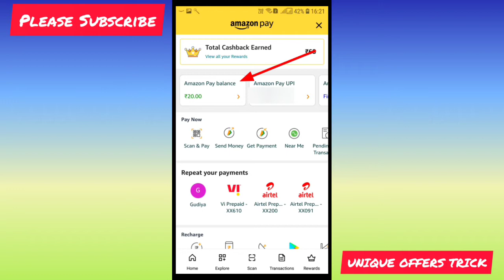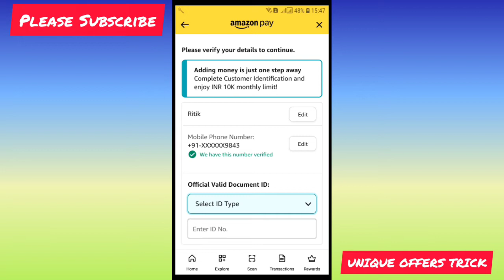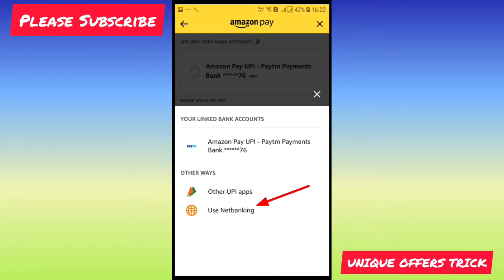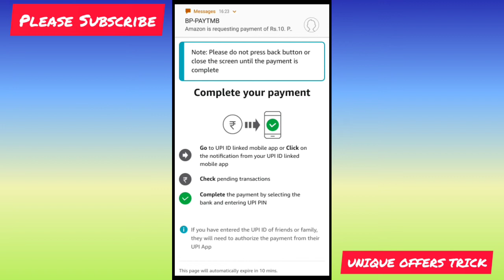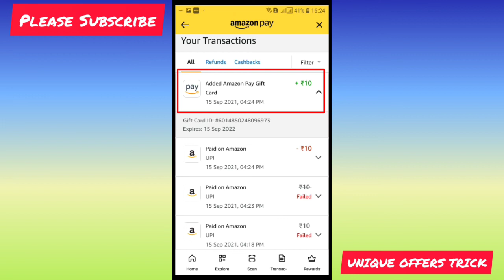Amazon wallet me paise kaise add kare | how to add money in amazon wallet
Hlw Gyz I hope ye video apko pasand